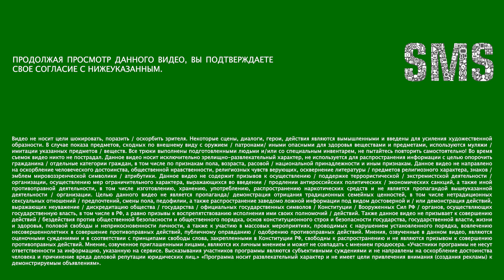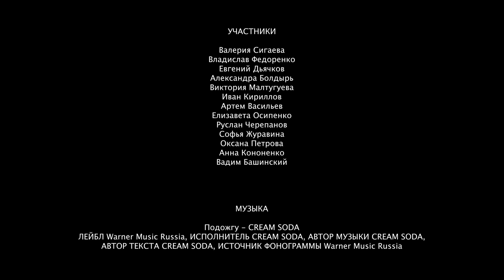Проморолик нового проекта "Большое интервью"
Новый проект "Большое интервью" стартует в Омском ГАУ!

"Мистер и Мисс Университет-2024" станет первым выпуском из четырех о культурной деятельности в нашем университете!